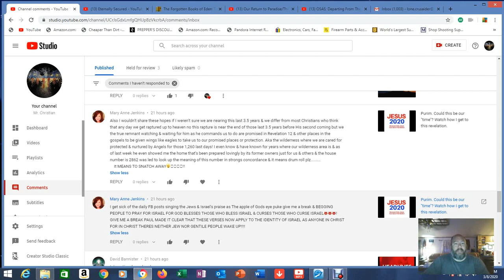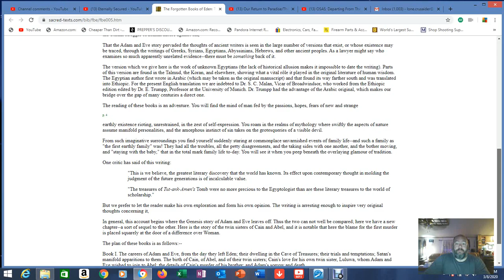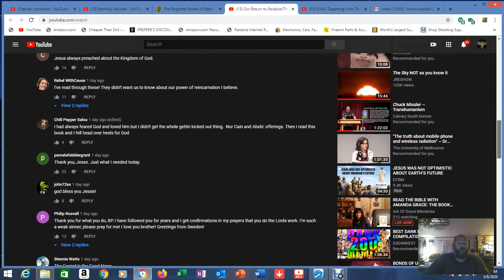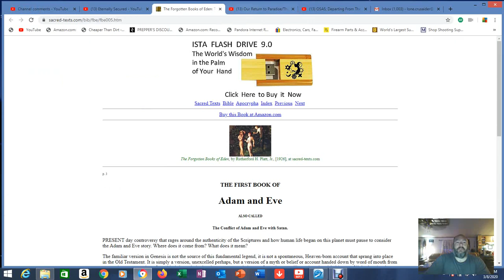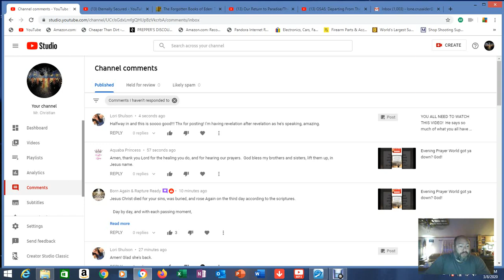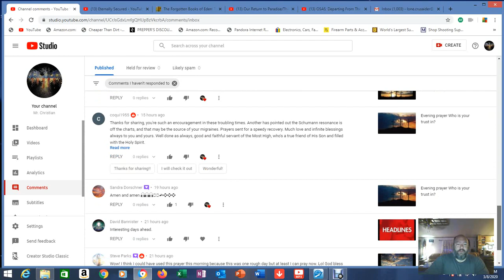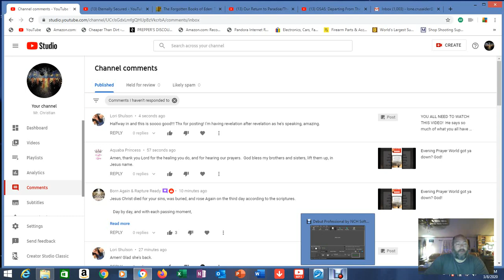(sigh) This again? ... YA KILLIN ME SMALLS!!!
I filmed this last night but didn't want to end the evening like this. These people desperately need to read a book... I recommend the Bible!

1Corinthians 15: 1-4 (The Gospel)
2 John 1:4-11 (The Commandment)